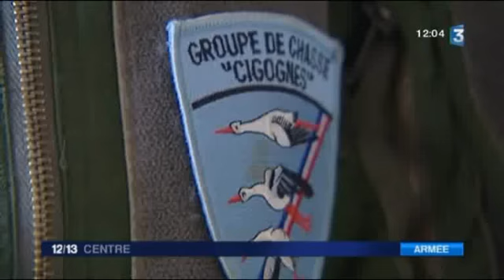Prêts à faire la chasse aux avions suspects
Toute la semaine, à Tours (Indre-et-Loire), des avions de chasse ont assuré une astreinte en cas de problème dans le ciel.